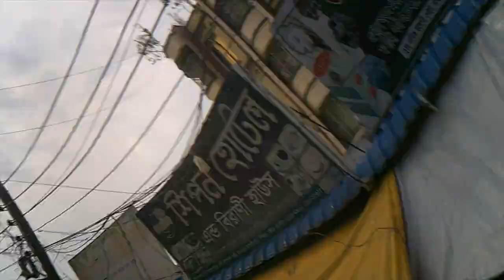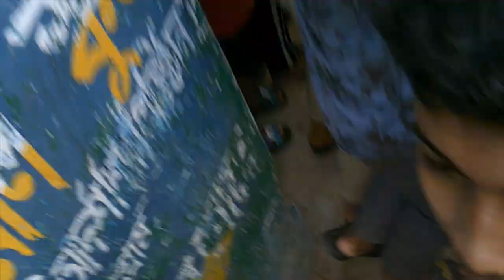Argentina Won 2021 Video Documentary by DnRojoll || Bison HD || DVC || DN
We all the argentina supporters are really really proud of dimaria and messi and our favorite flag Argentina. We have gain a lot of fun and enjoyment as our favorite football team has won by 1 and 0 goal. thank you dimaria. we loved you amazing shot. the shot created a goal. (Doc: By: DN)

ai site e apnara gore bose tk income korte parven.
ata amr nijer website kono problem hole amr sate contact korte parven

#: free fire
everything is nothing